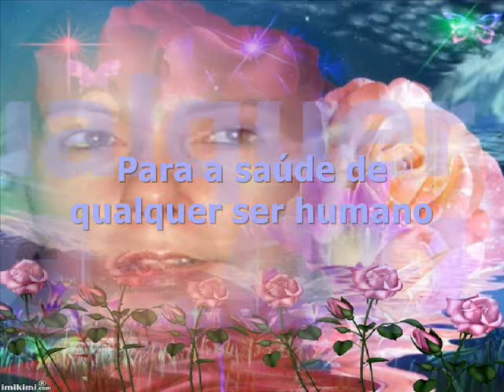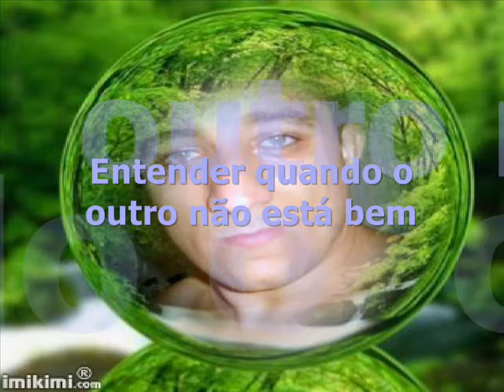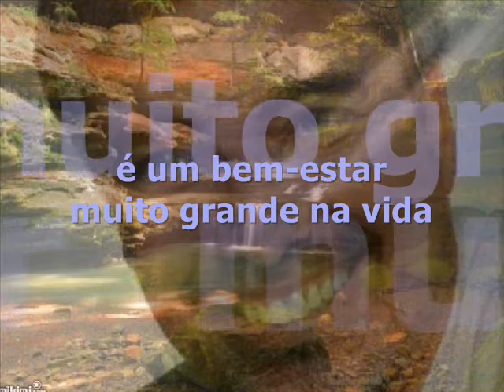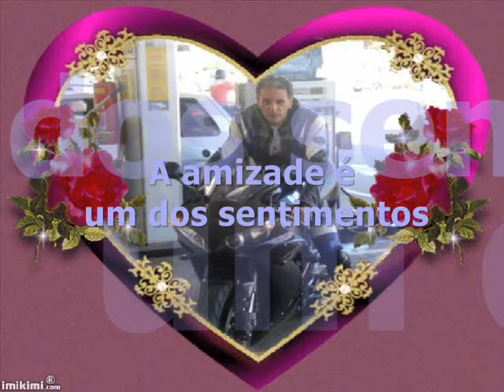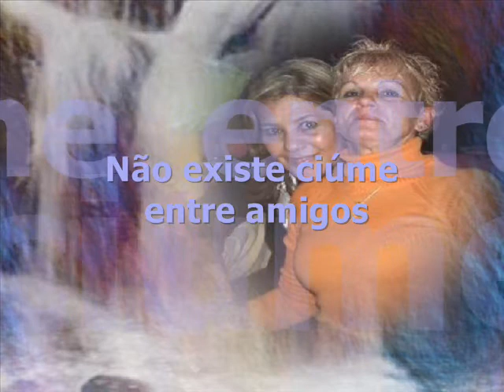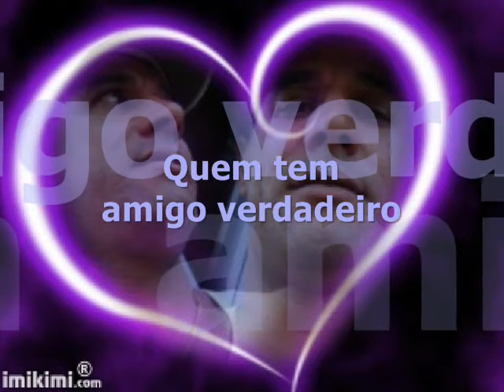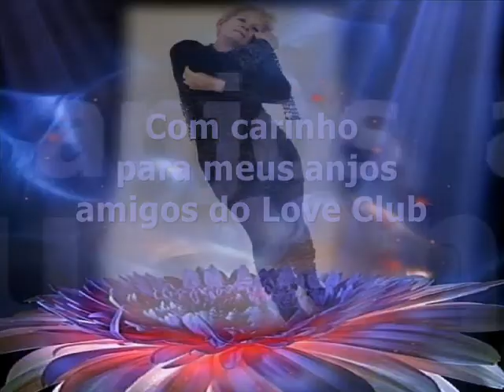A IMPORTÂNCIA DA AMIZADE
Homenagem para amigos